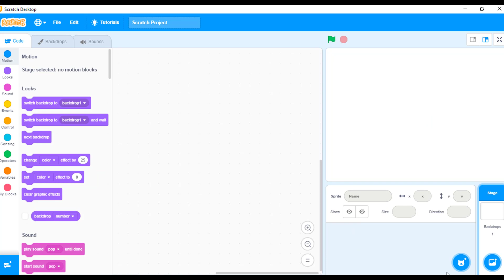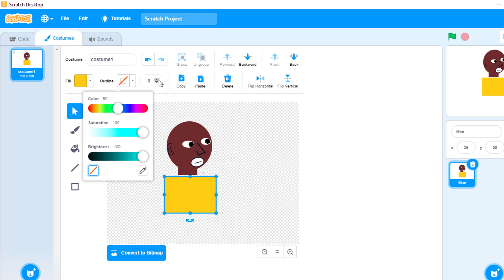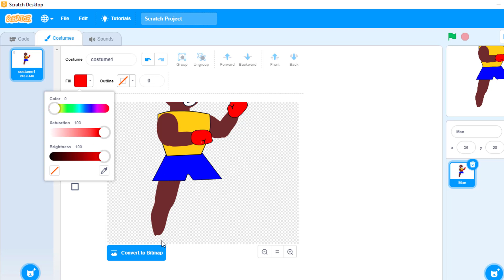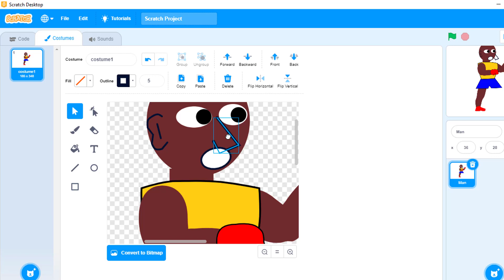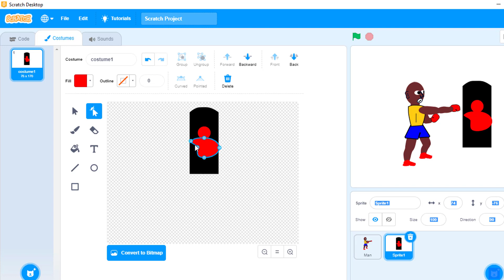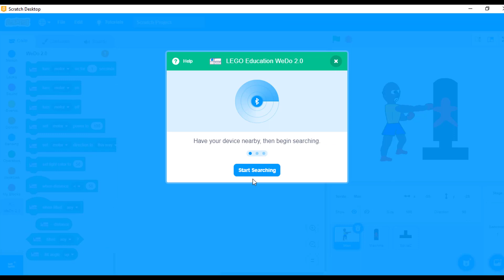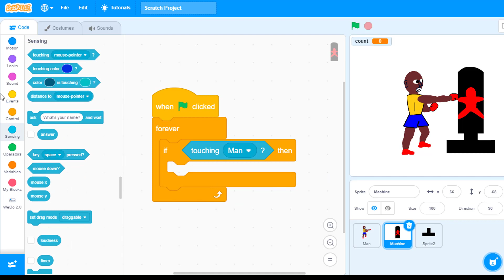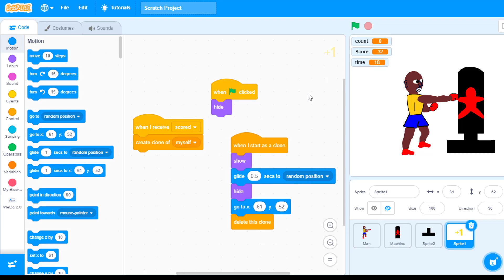Boxing Game | Building and coding instructions | Lego wedo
How to Make Boxing Game with Lego wedo?
Hi everyone,
Today, i make game with lego wedo 2.0 - Boxing Game.
This game I coding with Scratch 3.0 and using distance sensor of wedo.
Each time, the Boxer touch the Boxing Machine, you will get 1 point.
Remember, you only have 30 seconds to increase your score.
How many score could you can make with this game?
Make it and try it!
This is funny Game! I hope the teacher, parent, educator has a material to teach kid.
Have fun.